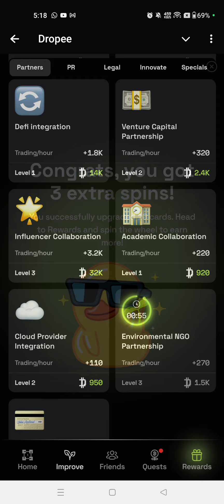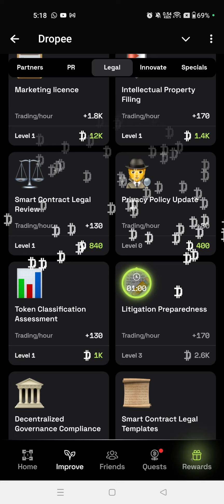❤️Dropee Daily Combo 2 October| New Daily Combo Card 2 October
2 October Dropee Daily Combo Card
Dropee 2 October Daily Combo

Thanks ♥️